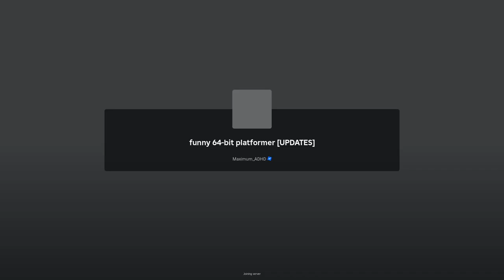funny 64-bit platformer [UPDATES]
Longplay of Roblox: funny 64-bit platformer by MaximumADHD (formerly CloneTrooper1019) in 1080p HD 60fps

_funny 64-bit platformer_ is a tech demo showcasing MaximumADHD's Luau port of the decompiled source code of _Super Mario 64's_ character controller, created by the n64decomp team. It originally included assets from _Super Mario 64_ including Mario's model, animations, and voice clips, but these were removed due to a cease & desist order from Nintendo. In their place, MaximumADHD provided voice lines while Stalkalek provided animations.
This video features gameplay exploring the map of the tech demo as well as the player's abilities.

Favorites: 38,690 | Visits: 6.1M+ | Created: 07/15/22 | Last updated: 08/13/24 | Server size: 40 | Like-dislike ratio: 11,860 - 1,106 (91%) | Comedy | All Ages